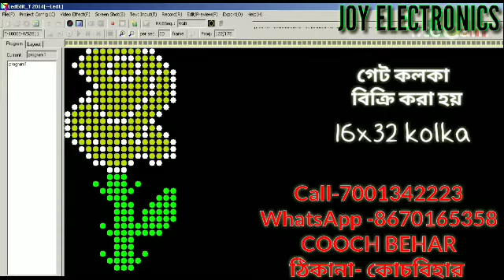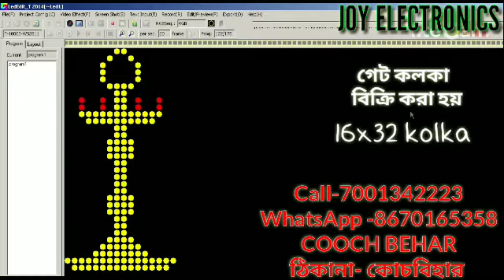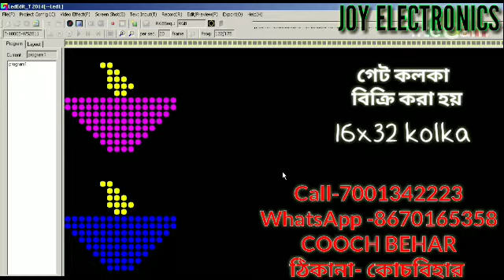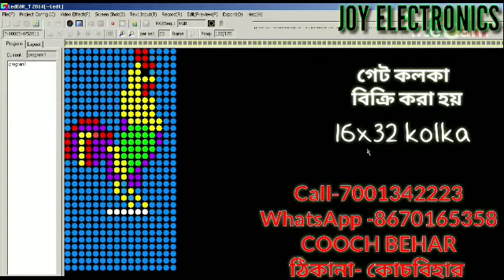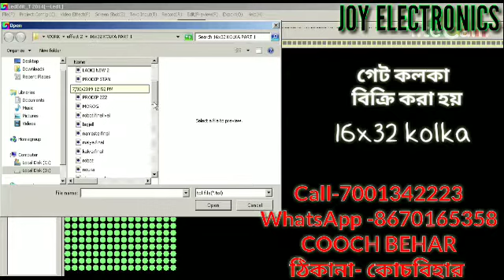Pixel Animation Board 16x32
cirkit available. 16x32

Pixel controller animation board
Available
Road effect
Dance floor effects
Animastion gate
Gate
Thoranan
All effect available
Pixel complete gate
Pixel led available
Smps
Controller
Sheet available

পিক্সেল বোর্ড বিক্রি করা হয় ।

Pixel led board 16X32 ।   পিক্সেল কলকা ‍16X32  ডিজাইন  দুর্গা পূজার নতুন মার্কেট ।

পিক্সেল গেট বানানোর জন্য যোগাযোগ করুন

নতুন ডিজাইন এর কলকা বানানো হয়